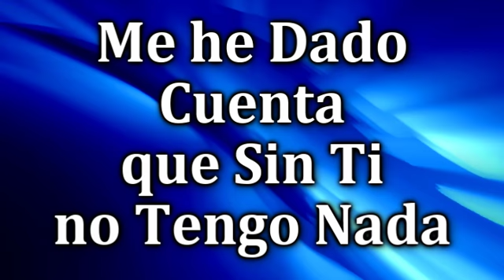RC Seguirte a Ti Ericson Alexander Molano